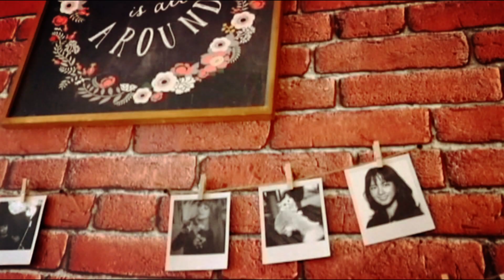Monochrome Color Outfit Photoshoot Williana Nana